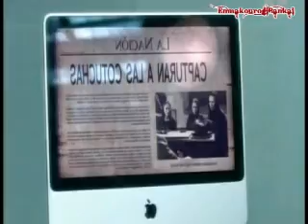LAS COTUCHAS EMPRESARIAS PART 1/4 CAP 14 MUJERES ASESINAS 3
Las Cotuchas Empresarias PARTE 1 DE 4 CAPITULO 14 ALTA DEFINICION MUJERES ASESINAS 3 CON MARIA ROJO PILAR PELLICER Y PATRICIA REYES ESPINDOLA
espero comenten y califiquen y si quieren visiten mi canal estilo asesinas 3